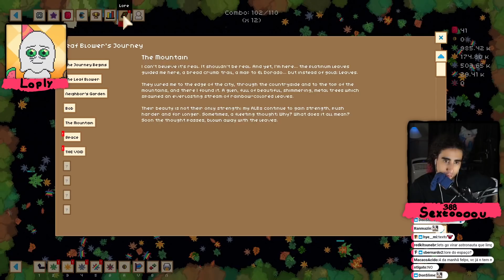Felps e as FOLHAS DO ESPAÇO em Leaf Blower Idle | #2